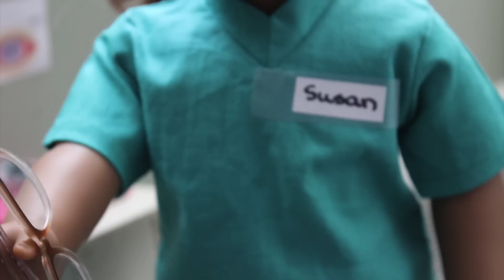Glasses?! (American Girl Doll Stopmotion)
Hey everyone!  I hope you enjoy this new stop motion for MsMeep74's 700 subscriber contest!

I DO NOT OWN SHORT CLIP USED IN VIDEO

CameraCuties is a fun and safe youtube channel featuring our American Girl dolls.  We’re Rebekah and Kerri, and we enjoy making videos that make you smile!  Watch our dolls come to life with our stopmotions, photoshoots, and so much more!  We hope you enjoy your stay!  (: